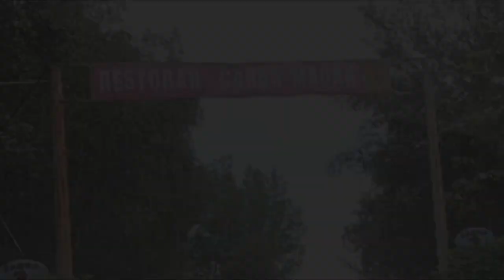🌍 SREMSKI KARLOVCI I STRAZILOVO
SREMSKI KARLOVACI I STRAZILOVO.  STA VIDETI U SREMSKIM KARLOVCIMA. FRUSKA GORA STRAZILOVO. сремски карловци VLOG